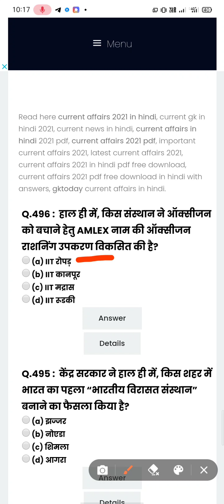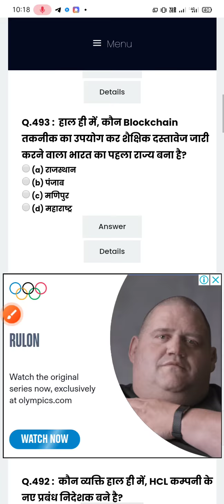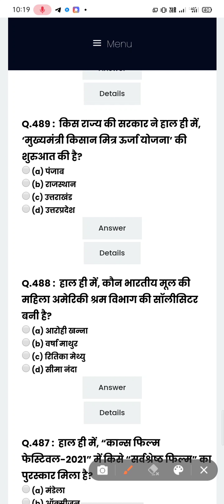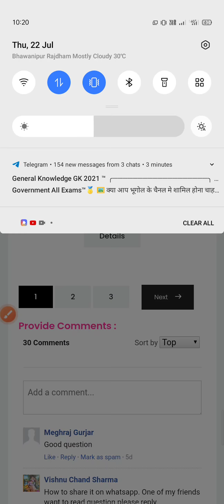Today's current affair questions with answer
current affair questions with answers#
10most current affair questions with answer
current affair
current affair questions in hindi